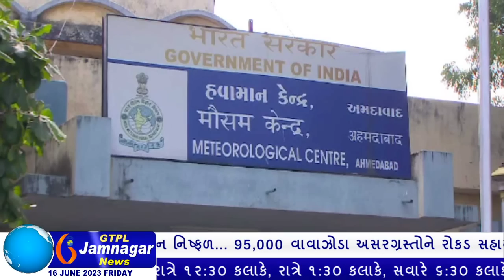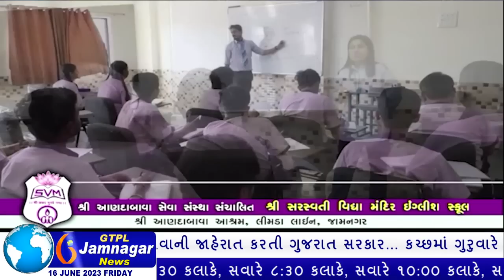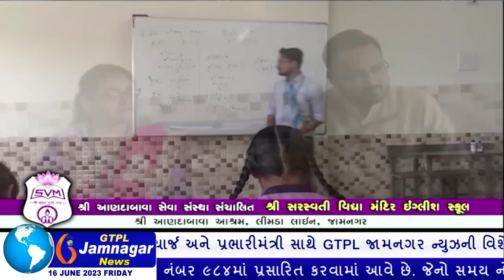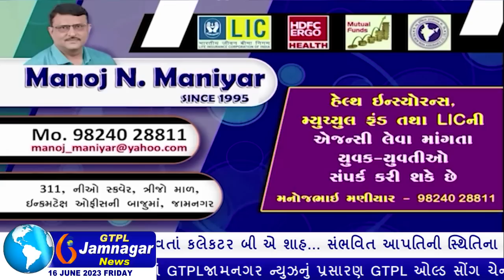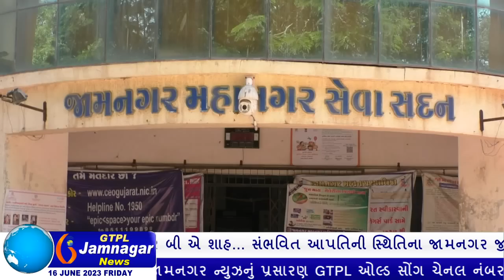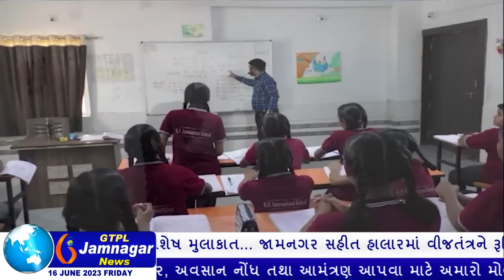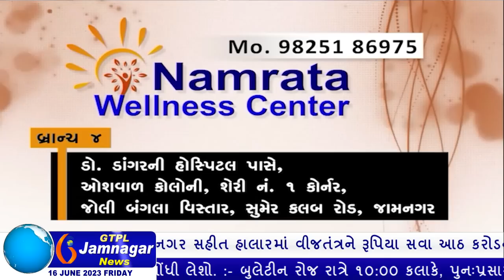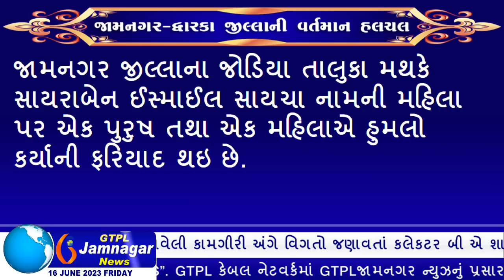JAMNAGAR NEWS 16-06-2023 હાલારમાં વાવાઝોડા દરમ્યાન થયેલ ખાના-ખરાબીના વિડીયો સાથેના સમાચાર